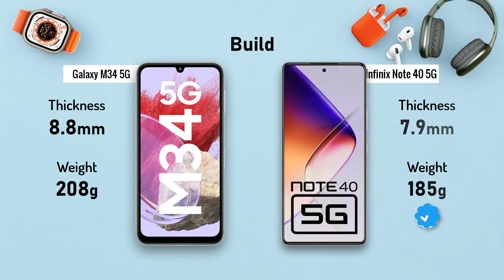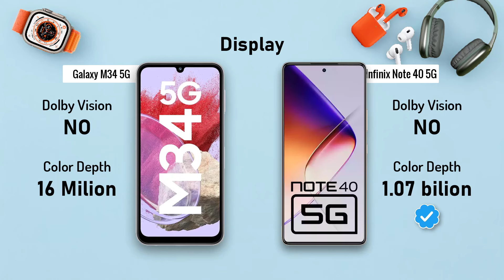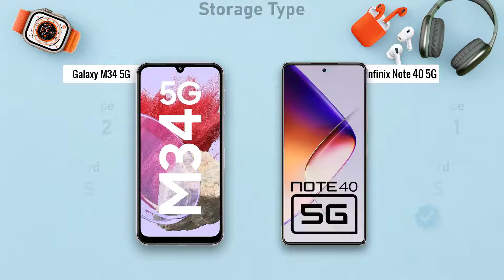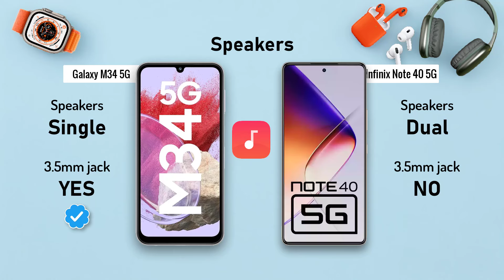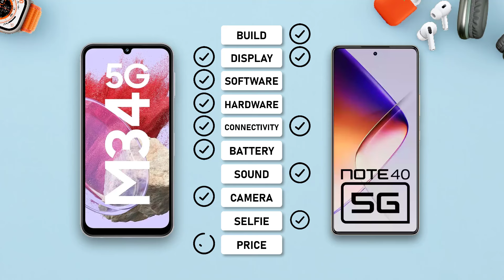Samsung Galaxy M34 5G ⚡ vs ⚡ Infinix Note 40 5G Full Comparison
-Infinix Zero 30

-Infinix GT 20 Pro

-Infinix Note 40 5G

-Samsung Galaxy M34

. ## Samsung Galaxy M34 5G vs Infinix Note 40 5G: A Detailed Showdown (Under 3000 Words)

Choosing between the Samsung Galaxy M34 5G and the Infinix Note 40 5G can be tricky. Both phones offer 5G connectivity at attractive price points, but they cater to slightly different user preferences. Here's a comprehensive breakdown to help you decide:

**Display:**

* **M34 5G:** Boasts a vibrant 6.6-inch Super AMOLED display with a smooth 120Hz refresh rate. AMOLED technology offers superior contrast, deeper blacks, and richer colors compared to LCD panels. The 120Hz refresh rate ensures ultra-responsive scrolling and a seamless gaming experience.
* **Note 40 5G:** Features a slightly larger 6.9-inch IPS LCD display with a standard 60Hz refresh rate. While offering good visuals, IPS LCD technology can't quite match the vibrancy of AMOLED. The larger size, however, provides a more immersive experience for watching videos.

**Performance:**

* **M34 5G:** Powered by Samsung's Exynos 1280 processor, which is a mid-range chipset capable of handling everyday tasks and some light gaming. It comes with 6GB or 8GB of RAM for smooth multitasking.
* **Note 40 5G** (Unconfirmed): Specific processor details are yet to be revealed, but leaks suggest it might use a MediaTek Dimensity chipset, likely in the mid-range category as well. RAM options might also be 6GB or 8GB.

**Camera:**

* **M34 5G:** Sports a triple-camera system with a 50MP main sensor, an ultrawide sensor, and a depth sensor. This setup should capture decent photos in good lighting conditions.
* **Note 40 5G** (Unconfirmed): Camera specifications are unclear, but rumors suggest a similar triple-camera setup with a main sensor resolution ranging from 48MP to 64MP.

**Software:**

* **M34 5G:** Runs on Android 13 with Samsung's One UI 5.1 on top. One UI is known for its user-friendly interface, extensive customization options, and integration with Samsung's ecosystem of apps and services. Samsung is generally reliable with software updates.
* **Note 40 5G** (Unconfirmed): Software details are lacking, but it might run on a near-stock Android version with the manufacturer's custom UI on top. Update frequency remains to be seen.

**Battery:**

* **M34 5G:** Packs a massive 6000mAh battery, promising excellent battery life for even power users. It supports 25W fast charging for quicker top-ups.
* **Note 40 5G:** Likely to have a 5000mAh battery, which is still a decent capacity for a full day's use. It might boast faster charging capabilities, with rumors suggesting 45W support.

**Other Considerations:**

* **Design:** The M34 5G might have a more premium design with a plastic back and a slightly smaller, more manageable form factor. The Note 40 5G's design details are yet to be revealed.
* **Price:** The M34 5G is expected to be priced competitively, potentially starting around ₹12,999 (according to Smartprix). The Note 40 5G's pricing remains unknown.

**Who should choose which?**

* **M34 5G:** Ideal for users who prioritize a vibrant display with a high refresh rate, a reliable brand with a proven track record for software updates, and a long-lasting battery. Gamers who enjoy smooth visuals might also appreciate the 120Hz refresh rate.
* **Note 40 5G:** If a larger display and potentially faster charging are your priorities, and you're on a tight budget, the Note 40 5G could be worth considering, especially if it offers a competitive price point. However, the lack of confirmed specifications makes it difficult to definitively recommend at this stage.

**The Final Verdict**

Both phones offer excellent value for the price. The M34 5G stands out with its superior display, reliable software support, and massive battery. The Note 40 5G might counter with a larger display, faster charging (if confirmed), and a potentially lower price tag.